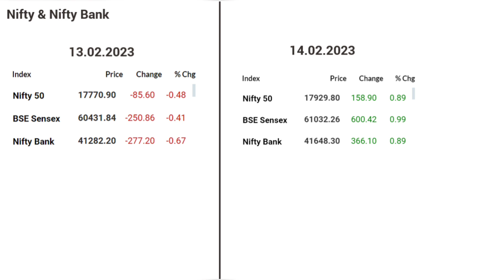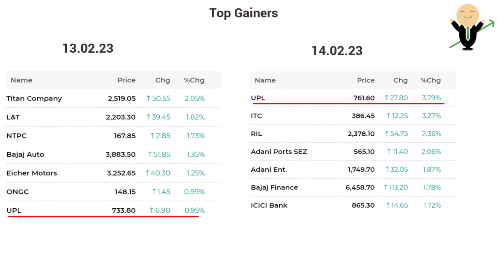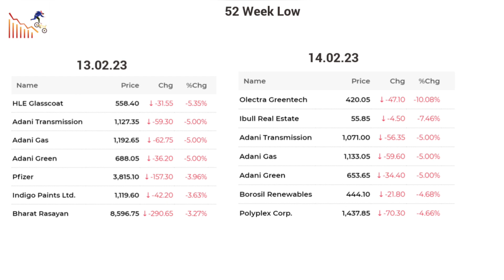Nifty| Bank Nifty| Stock Market Analyzer| Trending Stock| Stock Market in tamil| Today market| News